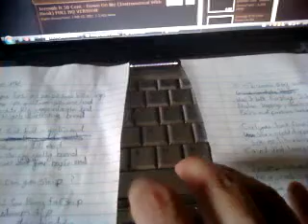Jigzta-Down on me